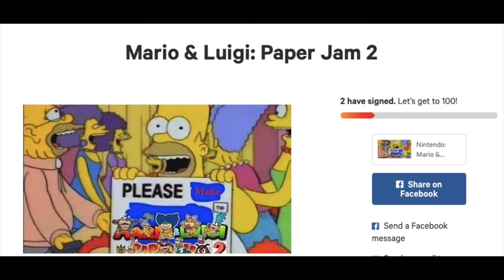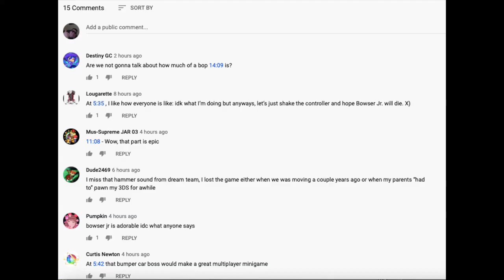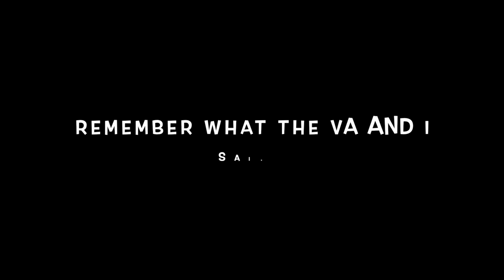Why we NEED Mario & Luigi: Paper Jam 2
On the 7th anniversary of Mario Golf: World Tour and Kirby: Triple Deluxe, we talk about why Nintendo should reveal Mario & Luigi: Paper Jam 2 and what the Masses can do to make the dream of the Koopalings teaming up with their Paper Counterparts a reality...

Avengers Endgame footage of Thanos is owned by Marvel Studios. Marvel Studios is owned by Disney.